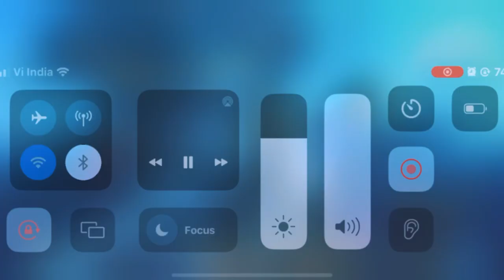Let’s Go with Desh ka Namak in CODM | Call of Duty Mobile Gameplay